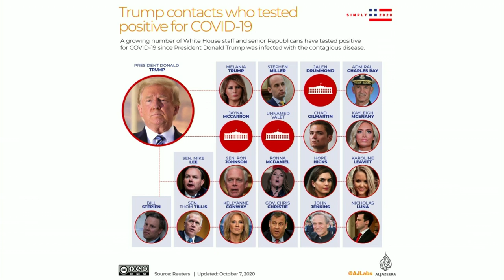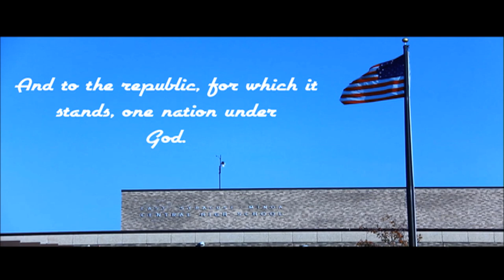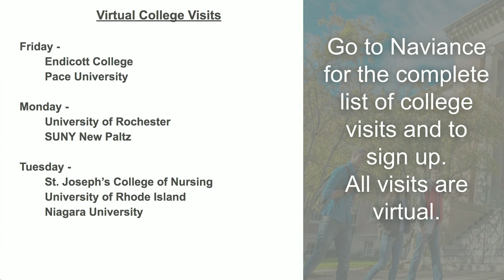Spartan News October 10, 2020